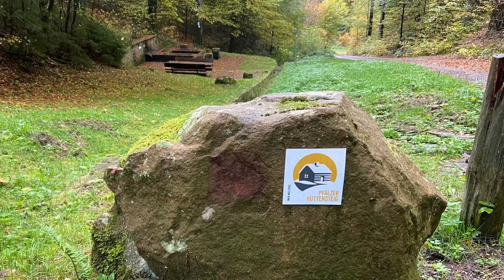Brunnenwanderweg Esthal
Im Oktober ging es nach Esthal. Dort sind wir den Brunnenwanderweg gelaufen. Es gab etliche Brunnen zu Bestaunen, welche sehr gut erhalten sind bzw. restauriert wurden.
Insgesamt waren es knapp 13km bei ca. 250hm.